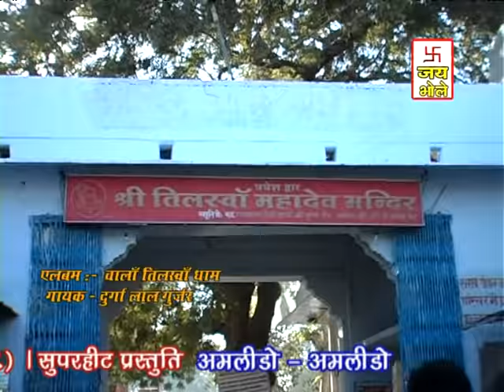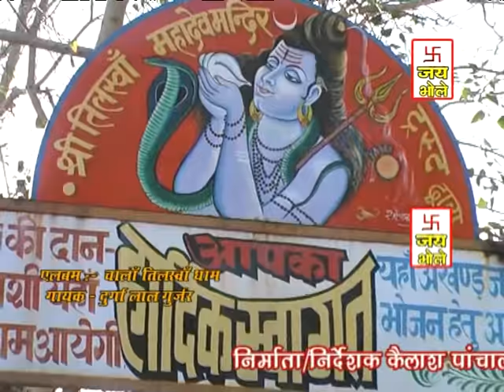Ganjo Pile Re Rajasthani Song Singer Durga Lal Gurjar || Kailash Panchal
Album Chala Tilswa Dham Singer D.L.Gurjar
By Jai Bhole Cassettes  Kailash Panchal

Singer   Durga Lal Gurjar
Dir.       Kailash Panchal